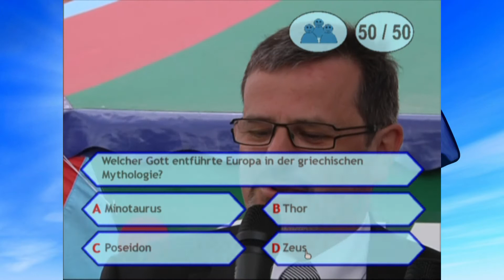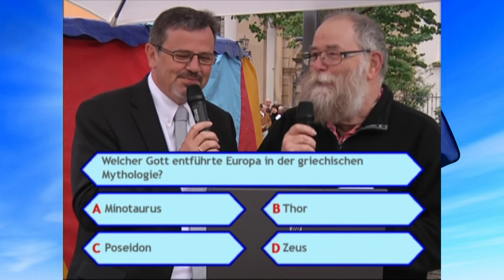Wasser oder Woi: pulse of europe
Über Europa ... mit Dr. Bend Rückwardt

Kamera: Maria Herbes-Schuch
Moderation: Wolfgang Schuch